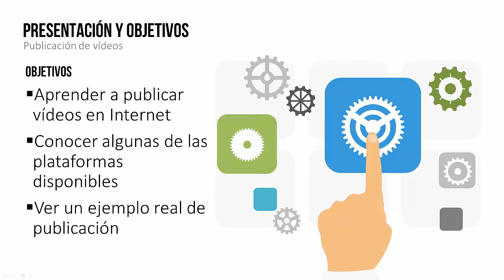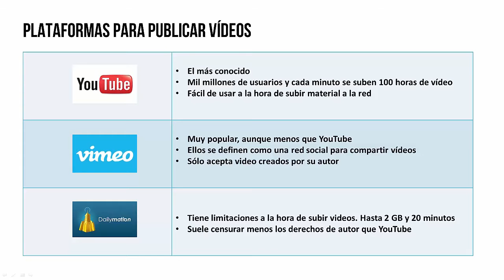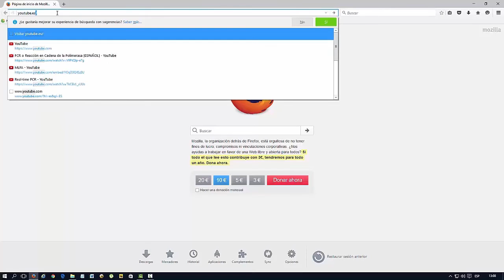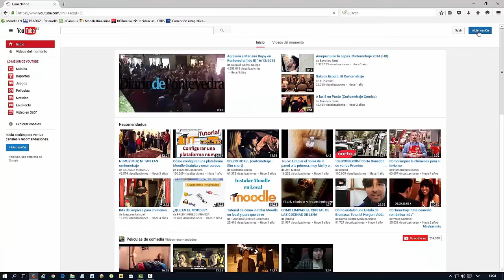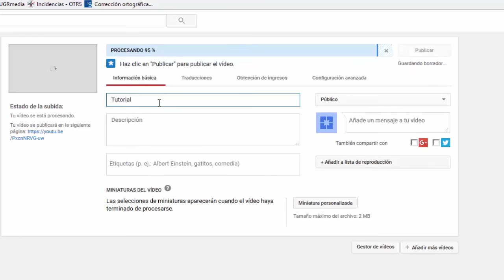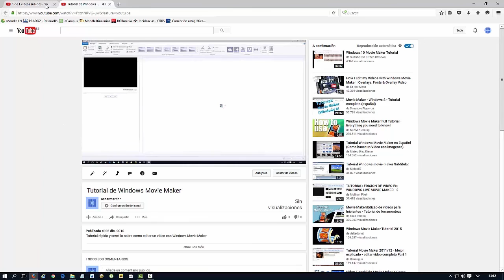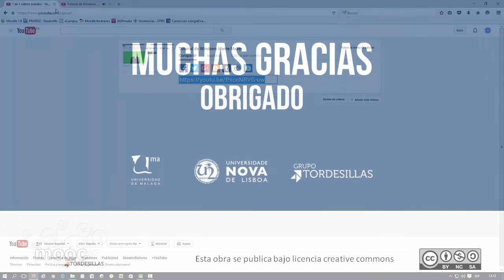MOOC UMA Profesionales e-Competentes: Módulo 5 Bloque 3 Vídeo 5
Screencast sobre publicación de contenidos en la nube